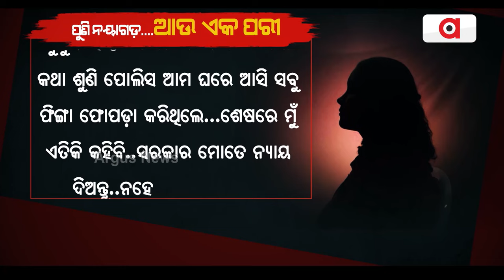ଆଉ ଏକ ପରୀର କାହାଣୀ... || BJD || Arun Kumar Sahoo || Police || Nayaharh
ପୁଣି ନୟାଗଡ଼, ପୁଣି ଅରୁଣ ସାହୁ । ଓଡଗାଁରେ ନାବାଳିକାକୁ ଅସଦାଚରଣ ଉଦ୍ୟମର ବଡ଼ ଅଭିଯୋଗ ।
ବିଜେଡି ବିଧାୟକ ଅରୁଣ ସାହୁଙ୍କ ଲୋକଙ୍କ ସଂପୃକ୍ତିର ଆରୋପ ।  ଓଲଟା ନାବାଳିକା ପରିବାର ନାଁ'ରେ କେସ୍, ପୋଲିସର ଦାଦାଗିରି ।